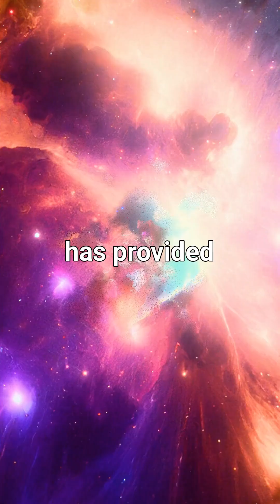The Mysterious Origins of Cosmic Dust